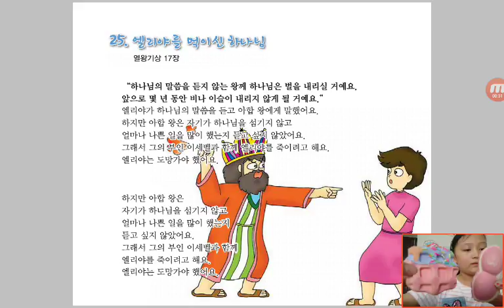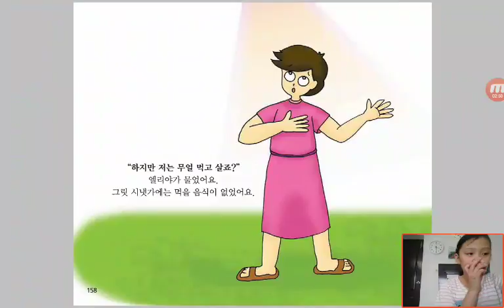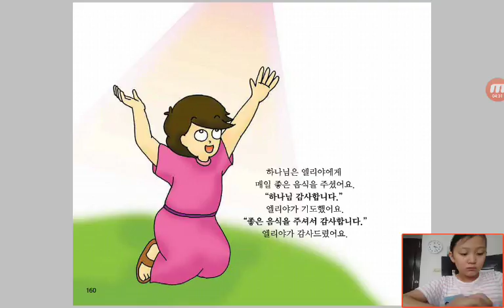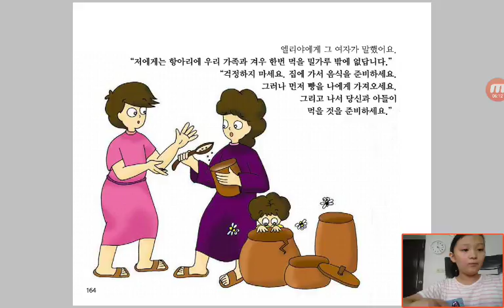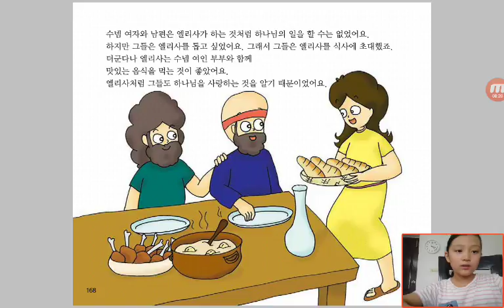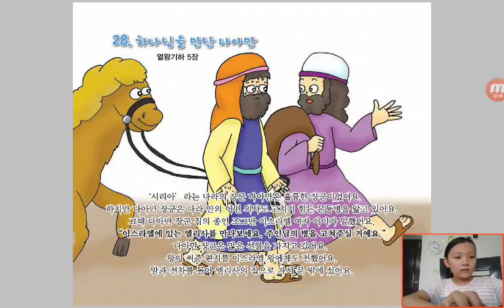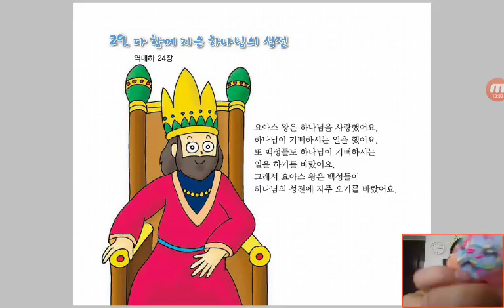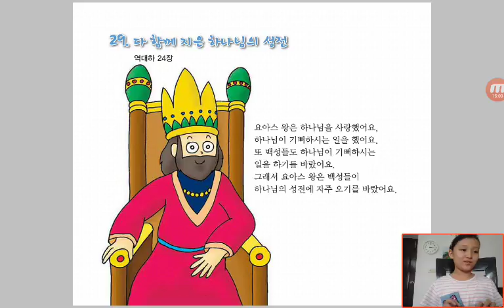‹Kids›Grace：Wonderful Bible Story‹성경이야기›– 25 엘리야를 먹이신 하나님 about 열왕기상